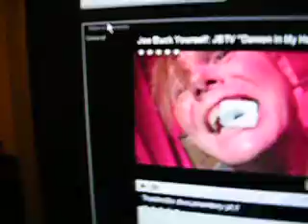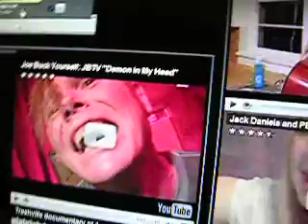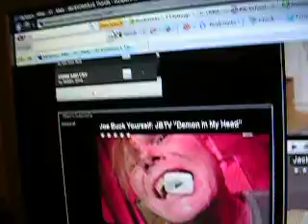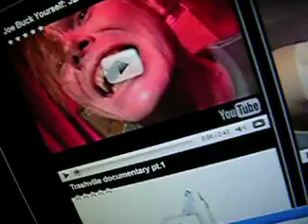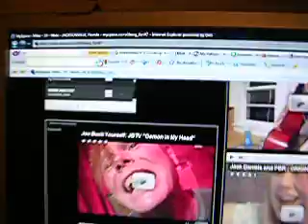Mike left to his own devices........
Mike and Joe Buck have demons in our heads.